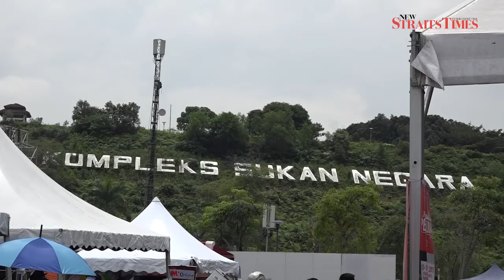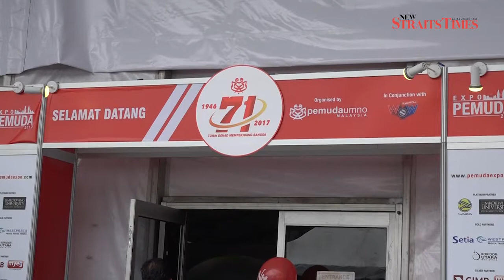Wow Carnival draws in the crowd with food trucks, concert, interactive activities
KUALA LUMPUR: The heavy shower today did not stop the crowd from attending the Wow Carnival at Stadium Bukit Jalil today.